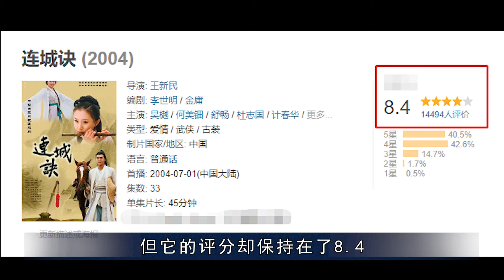评分超TVB的《连城诀》，摄影师舍命拍下雪崩，舒畅拍戏夜困雪山！【隐秘世家】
别人拍戏都是日入208万，舒畅拍戏则是被迫签下生死状！
连城诀 TVB 隐秘世家 影视幕后 揭秘 我们制作的所有视频都是以电影或纪录片形式呈现的作品，绝对不包含成人内容。